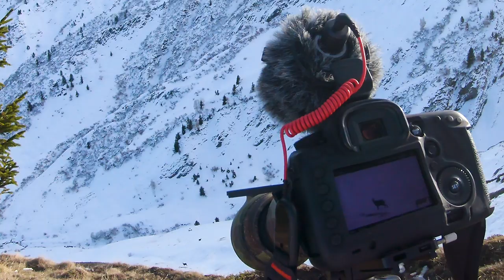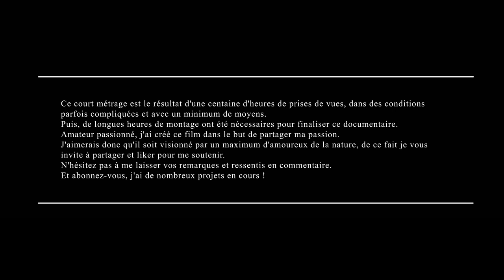Un automne avec les chamois [Documentaire Animalier]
Mon tout premier court métrage !
Plus d'une centaine d'heures de prise de vue, sans parler des mois de montages !
Mais le résultat en valait bien la peine 😉
L'automne dernier, j'ai passé beaucoup de temps en compagnie des chamois. Des approches parfois compliquées, de bonnes onglées et quelques chutes, mais les images parlent d'elles-mêmes.
C'est la période de rut pour cette espèce, un des meilleurs moment pour les filmer car ils ont des comportements inhabituels.
Je vous invite à visionner et mettre un pouce bleu si ça vous a plus !
Je me ferais également un plaisir de répondre à vos commentaires 😀